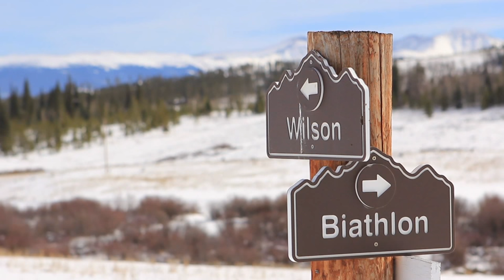Snow Mountain Ranch Nordic Center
The Nordic Center at Snow Mountain Ranch is now open for the 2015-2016 winter season!

Odesza - It's Only (Instrumental)